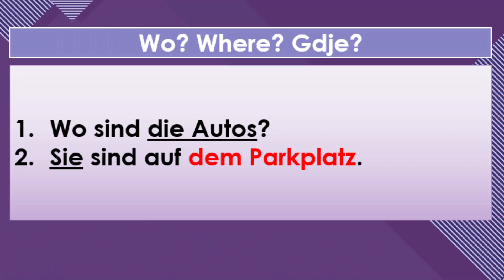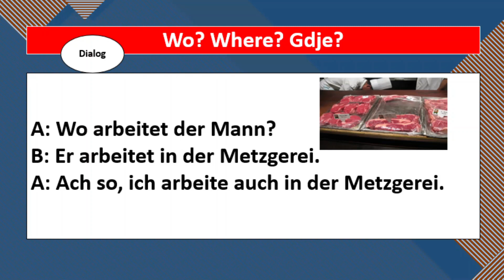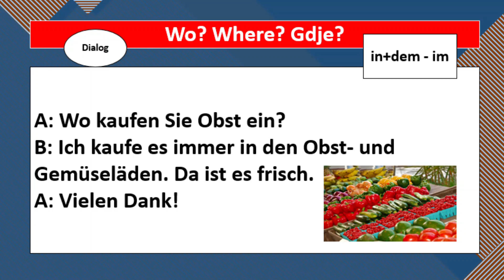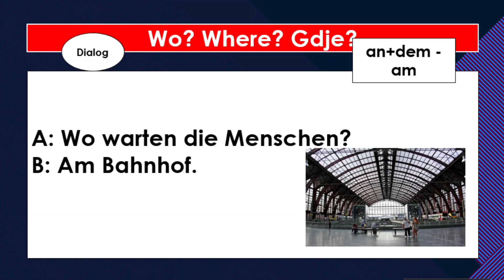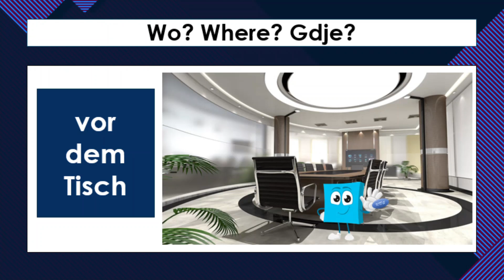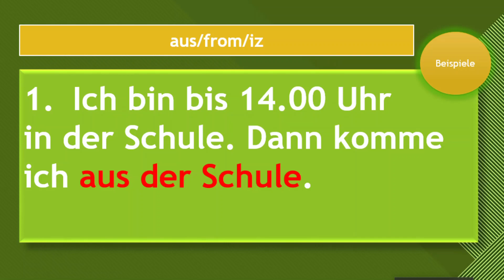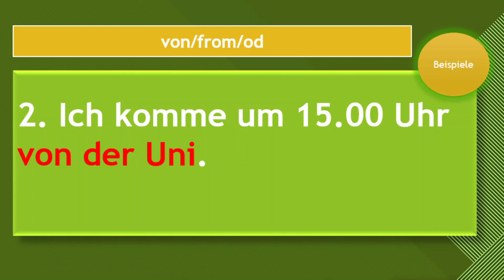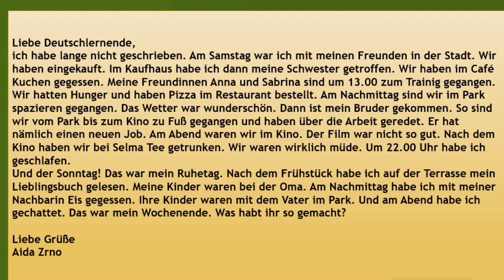Präpositionen mit Dativ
Viele Videos in einem Video!